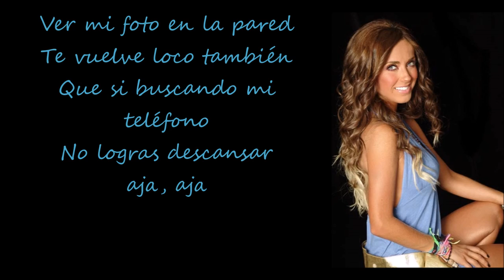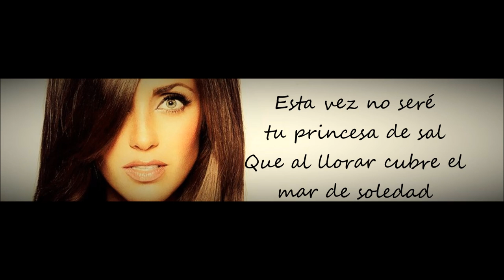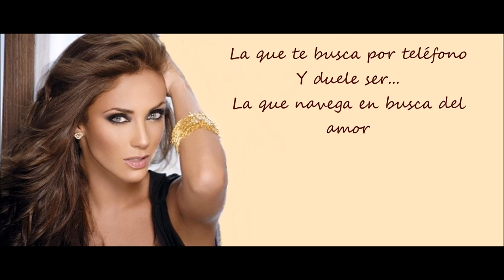Tal Vez Después (letra) RBD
RBD
Tal Véz Después
CD Celestial